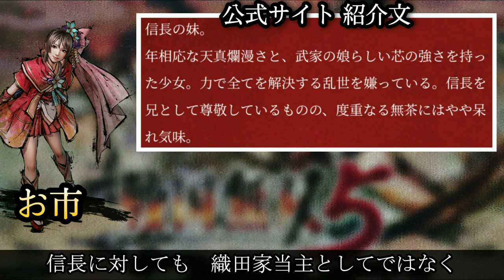【戦国無双5】長政とお市を考察！乱世を生きた数奇な二人【Samurai Warriors5】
今回は、浅井長政お市を取り上げ、考察しました。

戦国無双における代表的な夫婦の二人です。

戦国無双～真田丸～では非常に重要な存在でしたね。

微笑ましいイベントや会話がたくさんあるといいなぁ

○チャプター
00:00​​​ 動画概要
00:25​ 浅井長政
03:12 お市
05:55 最後に

・当動画内で取り扱う史実上の出来事には諸説あります。
・個人の解釈を含みます。
・一部史実に基づいた脚色を行う場合があります。
・2021年5月27日時点での情報を元にした考察動画です。